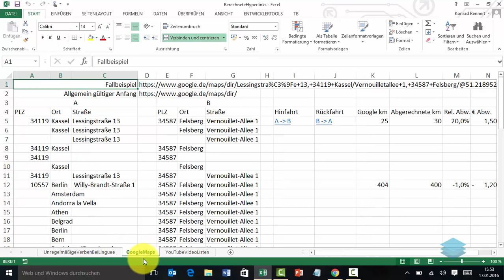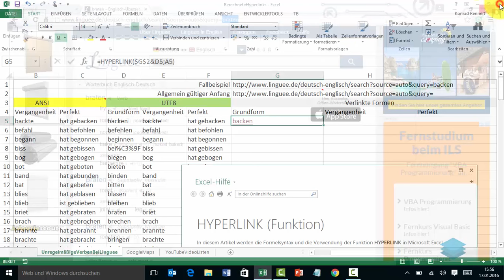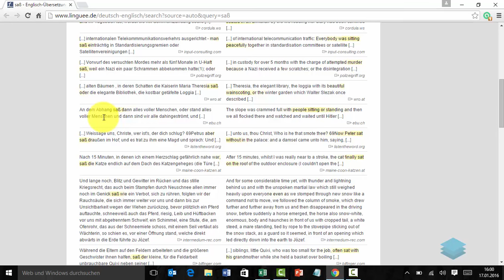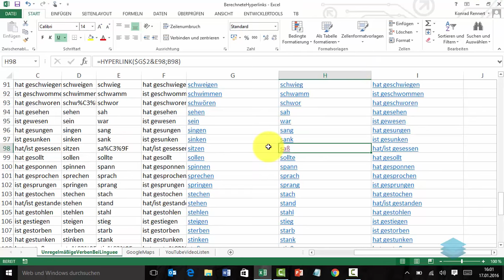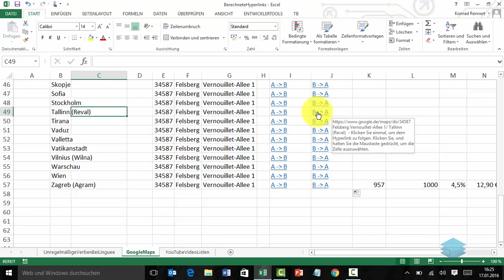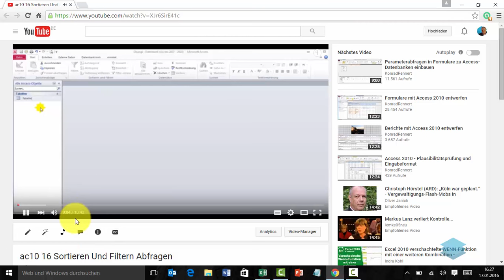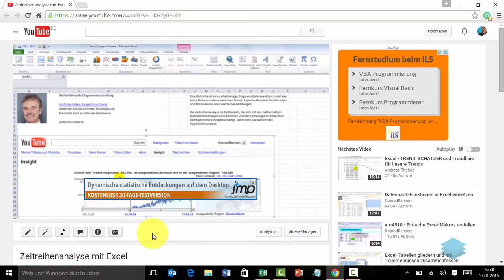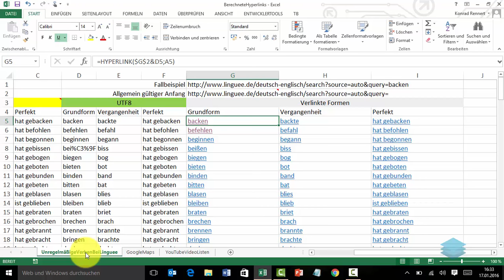Excel zur Berechnung der Adressen von Hyperlinks einsetzen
Per Hyperlink ist man mit einem Klick am Ziel. Diese Geschwindigkeit ist bei den auf Papier gedruckten Querverweisen unmöglich.
In der vorliegenden Arbeitsmappe sind berechnete Hyperlinks verwendet. Die gezeigten Formeln lassen sich in Sekundenschnelle auf beliebige Zusammenhänge übertragen. So entstehen komplette Linklisten zu multimedialen Lehrmaterialien die ohne Internet undenkbar sind.
Das erste Fallbeispiel zeigt die multimediale Einbindung der Liste unregelmäßiger Verben einer Germanistin.
Excel berechnet die Adresse für den Browser. Damit kann das Verb im deutschen und im englischen Kontext in vielen Satzkonstruktionen gezeigt werden. Die mit Hilfe der Tabellenkalkulation berechnete Fundstelle enthält in der Regel auch eine Audiodatei mit der Aussprache des Verbs oder der abgeleiteten Formen.
Im Video zur Arbeitsmappe wird gezeigt, wie die Adressen in feste und variable Bestandteile zerlegt werden. Germanisten und Sprachlehrer können mit diesem Wissen in kürzester Zeit besseres Material bereitstellen als das auf Papier möglich wäre.
Das zweite Blatt der Arbeitsmappe transferiert das Wissen um die Hyperlink-Funktion auf die Routenberechnung. Aus Excel-Adresslisten lassen sich automatisch Wegstrecken in Google-Maps berechnen. Damit kann z.B. die Plausibilität von Reisekosten und die Fahrtdauer überprüft werden.
Das dritte Beispiel ist vergleichsweise leicht verständlich: Fast jeder hat schon einmal in die Adressleiste zu YouTube-Videos geschaut. Sie enthält immer eine eindeutige Video-ID aus 11 Zeichen. Kombiniert man daraus eine Liste wie die Top200 des Autors, so lassen sich schnell Videos mit Hilfe von Excel zu selbst-konfigurierbaren Video-Playlists zusammenstellen.
Wer die Funktionalität der Excel-Arbeitsmappe auf eigene Fragestellungen übertragen möchte, findet am Anfang und am Ende des Videos einen eingebauten Link. Damit kann man die komplette Arbeitsmappe herunterladen und ausprobieren.